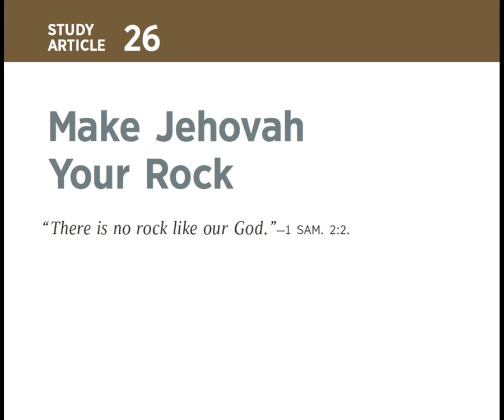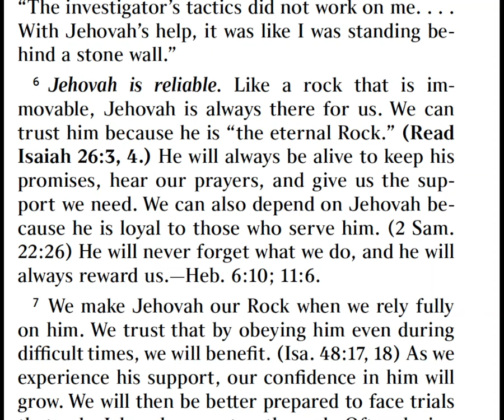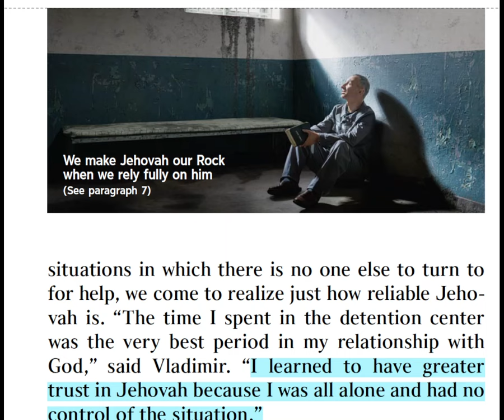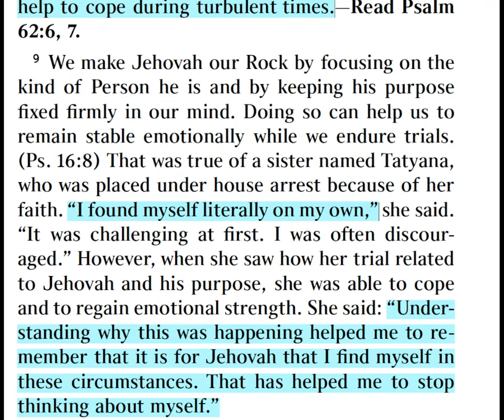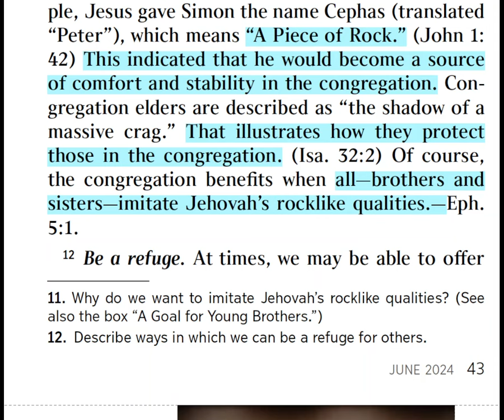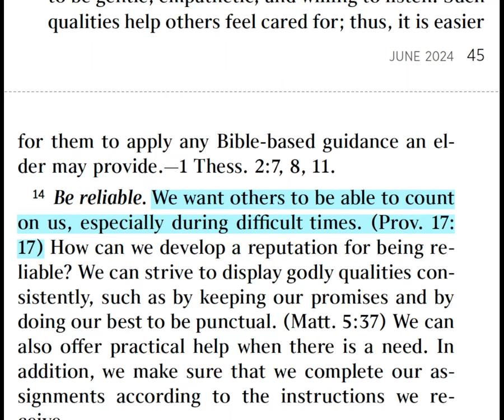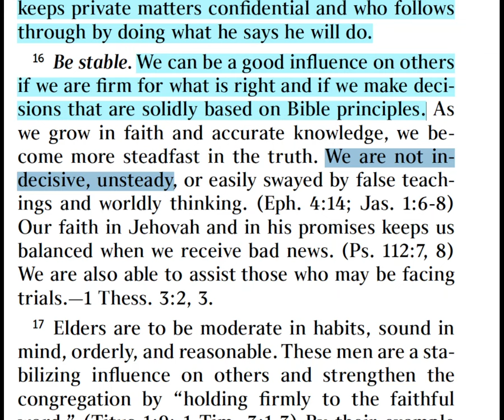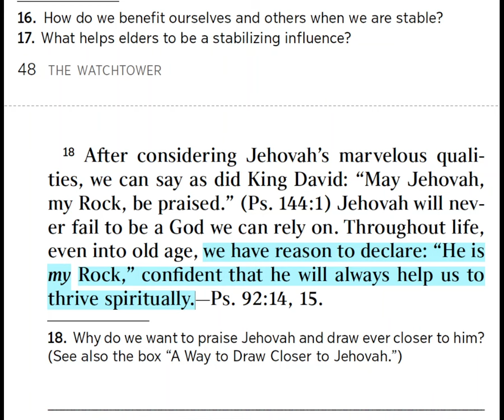Why would he liken Jehovah, the living God, to an inanimate object​—a rock? (September 2-8 2024)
In this video we'll discuss about:
To what does David compare Jehovah, as recorded at Psalm 18:46? WE LIVE in a world where unexpected challenges can disrupt​—or even completely change—​our lives. How thankful we are that we can turn to Jehovah God for help! In the preceding article, we were reminded that Jehovah is the living God and that he is always ready to help us. When we receive his support, that experience reassures us that “Jehovah is alive!” (Psalm 18:46.) However, right after making that declaration, David called God “my Rock.” Why would he liken Jehovah, the living God, to an inanimate object​—a rock?